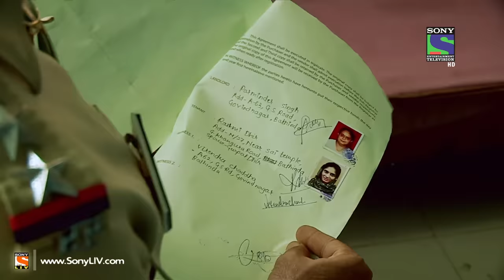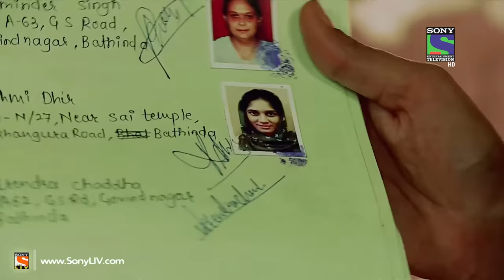Quest for happiness 2 - Episode 350 - 22nd March 2014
Ep 349 - Crime Patrol Dastak: An impoverished contractor, tired of his wife's daily bickering for money, detaches himself from his family and takes to drinking. One day a lady walks up to him with an offer for some construction work. Thr man gradually falls in lover with her & the two have an affair. A few days later, he is found stabbed to death. Watch this thrilling episode for more

"Crime Patrol coming back in its 4th season attempts to bring stories of crime happening all around the country. Crimes that tell us, we need to be careful, we need to be watchful. Crimes that tell us lives could have been saved.Every crime we hear of, either warns us to be careful or scares us, it could happen to us. Every crime ignites a feeling, "It should not have happened".Would knowing the "Why" behind a crime, help in stopping a crime from happening?"I don't like the way he looks at me", "I don't like the way he/she is behaving", "I think he/she is out of his/her mind", "I think he/she has gone crazy". That gaze, that quirky smile, that persistent stare which unnerves. It is difficult to understand the intentions but the hints are there.In a house a husband and wife argue, fight. A vessel comes flying, a glass breaks. Husband is angry and the wife is upset. That hatred, that ego. The distance that keeps growing. It is difficult to comprehend the damage, but the cracks are there.Feelings... expressions. Misunderstood, unresolved callings of the heart. The cracks are there. Too wide to be missed. Yet when the heart takes over the mind, the outcome is a mindless tragedy.Crime Patrol- Dastak will attempt to look at the signs, the signals that are always there before these mindless crimes are committed. Instincts/Feelings/Signals that so often tell us that not everything is normal. May be, that signal/feeling/instinct is just not enough to believe it could result in a crime. Unfortunately after the crime is committed, those same signals come haunting."For more information on your favourite show do visit